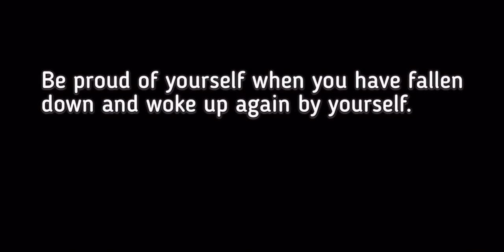TWOM - Experience the Tank Pking / Warrior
new game experience on warrior with my guidies "tofu isn't a meat shield." said kaizer, tofu03 owner.